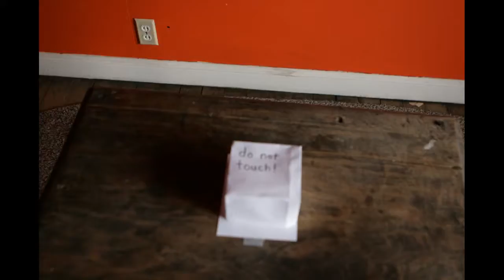eggbug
Storyboard and Movement by Justin Droegemueller
Photography by Dan Norman
Egg Bodies and Warmth by Mitch Fluegel
Hand and Taping by Wil Natzel